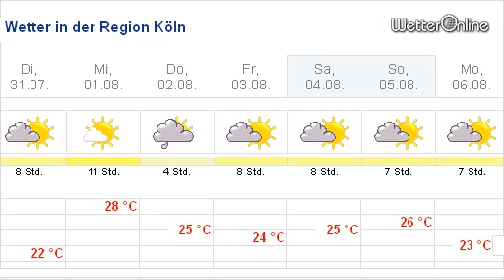Sommerluft im Anmarsch - Im Osten am wärmsten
Auch wenn es dieses Jahr garantiertes Sommerwetter nur im Mittelmeerraum gibt - In den nächsten Tagen geht es auch in Deutschland wieder bergauf. Am wärmsten wird es dabei in der Osthälfte des Landes.